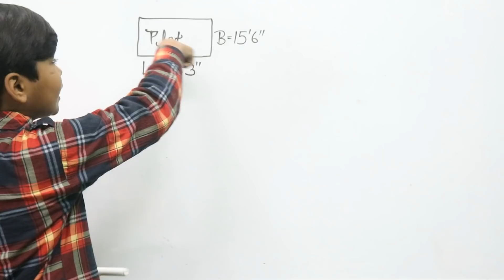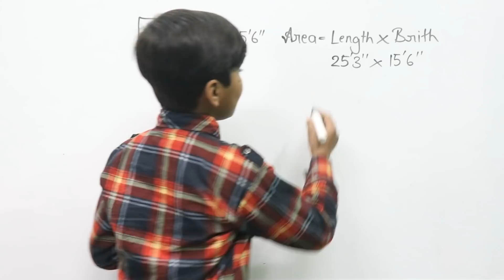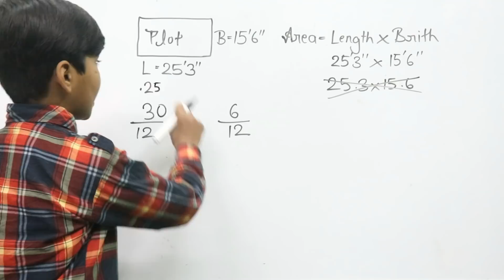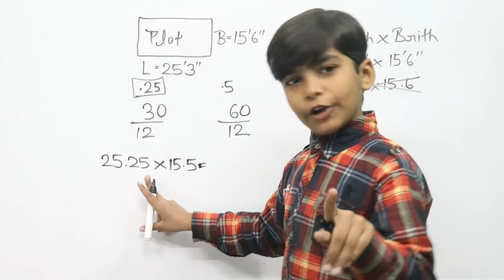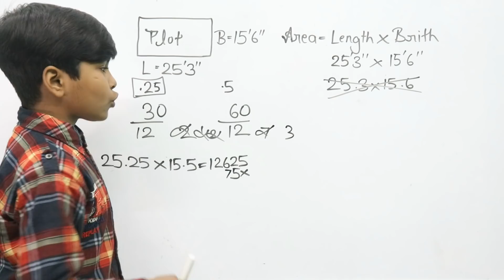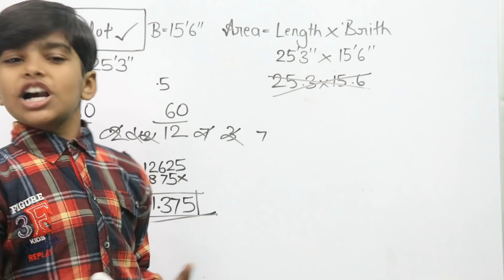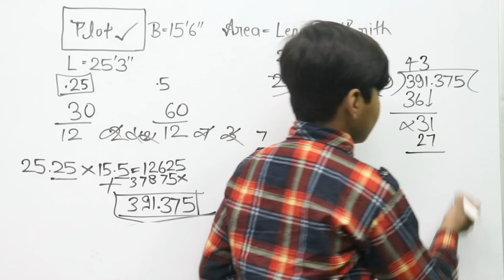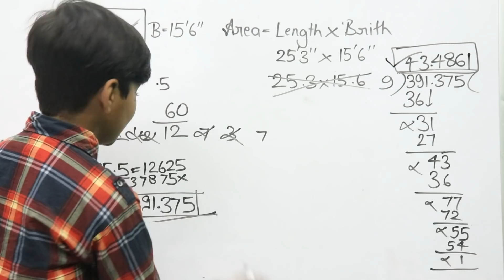How to calculate plot area in Square feet RNGlory || प्लाट का क्षेत्रफल स्क्वायर फिट में कैसे निकाले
Hello dosto swagat hai aap sab ka aapke apne channel RN Glory me aur aaj ki is video me ham aap logo ko bataenge kisi bhi plot ka area square feet kaise nikalte hai